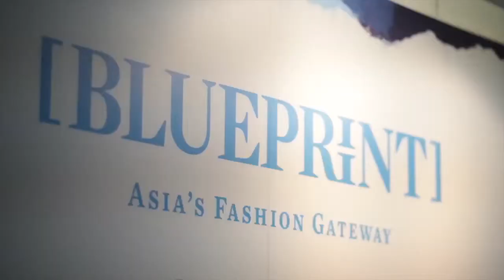asian fashion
Dewi Magazine Presents Audi fashion festival Singapore.